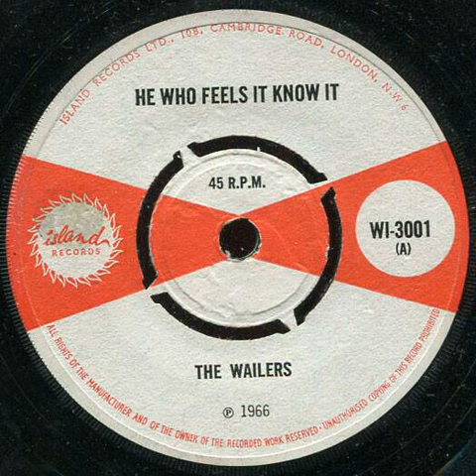The Wailers - He Who Feels It Knows It - 1966